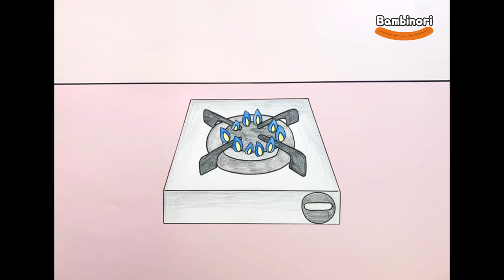#26 라면이 먹고싶어지는 스톱모션!! [밤비노리]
안녕하세요~!
오랜만에 음식스톱모션을 준비해왔습니다!
너구리라면 아니고 '오리라면' !! 입니다 ㅎㅎㅎ